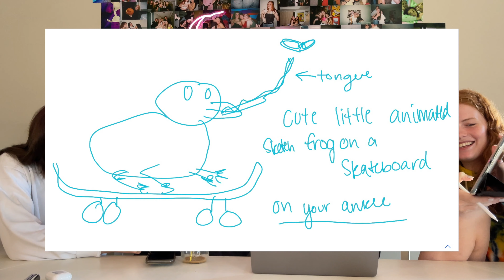WHICH OF MY FRIENDS KNOW ME BETTER? with my housemates/best friends!!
super random but creds to abbo for the video idea 🤩 tysm for watching and cya next week! ily!!!

FAQ:
how tall are you? 5'1
where are you from? vancouver, bc
what are you studying? medical sciences at uwo